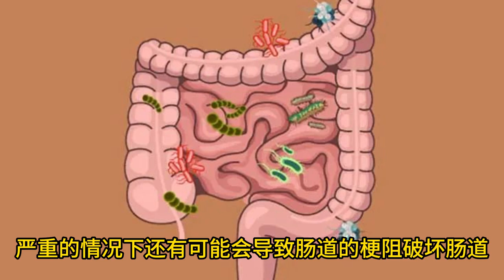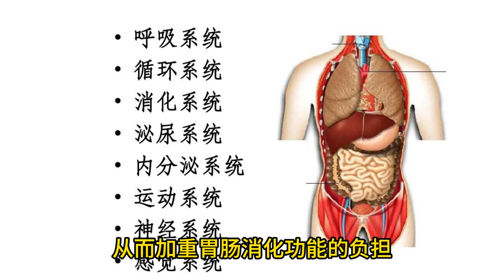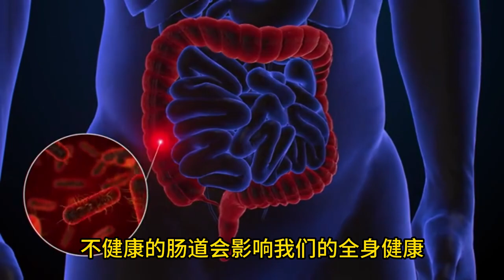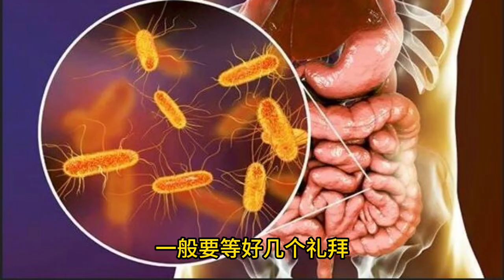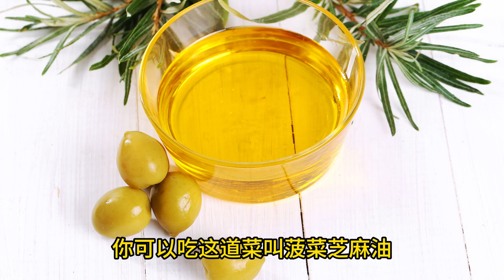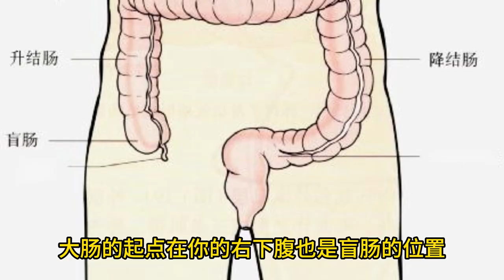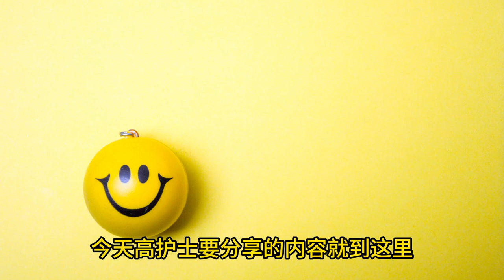便秘的后果不可低估！这4个秒招治便秘特别有效并且完全没有副作用，对伴有糖尿病等慢性病的人尤为适用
欢迎来到高护士健康-导航频道！
如果你常常为便秘问题困扰，别担心，高护士为你带来了4个简单而高效的秒招，帮助你快速解决肠道困扰，让你告别不适，拥抱快乐生活！

7日降糖法：《糖尿病掌控大师》课程帮您 7 天从根本上控制血糖
健康是我们最大的财富 身体不可频繁试错 《糖尿病掌控大师》让您在防控糖尿病的道路上不走弯路！

加入糖友俱乐部社群与来自世界各地的糖尿病患者分享经验和支持。您将与其他志同道合的人建立联系，相互鼓励，共同进步！

免责声明： 这个频道提供了一系列有关医学护理的信息和资源，旨在为观众提供知识和启发，频道上的信息不应被视为个人医疗建议或诊断。观众在做出任何与健康相关的决策之前，应寻求专业医疗保健提供者的意见。 您从本视频或网站得到的健康建议、任何其他信息或产品等，高护士概不负法律責任。
Copyright Information: The music and parts of the videos in the film come from: envato.com